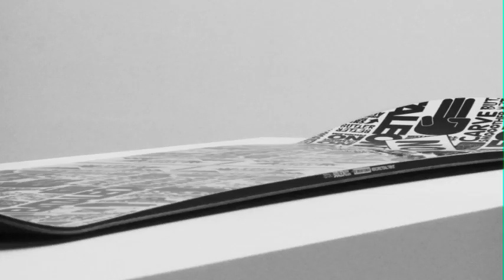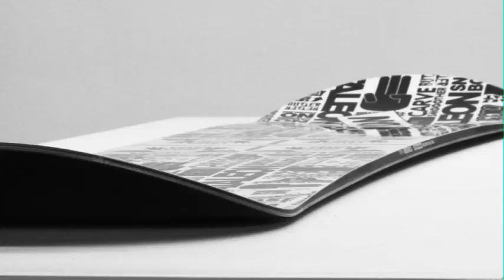TRIPLE BASE TECHNOLOGY part 2 how it works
Triple Base Technology... What it is. How it works.